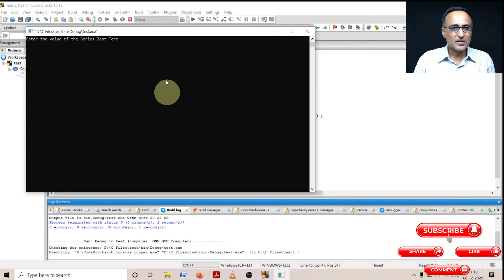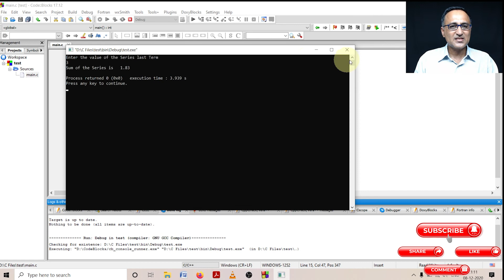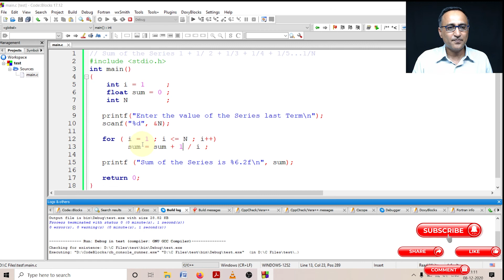Loop 5 - HINDI Sum of series 1 + 1 / 2 + 1 / 3 + 1 / 4+...+1 / N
Link to Algorithm